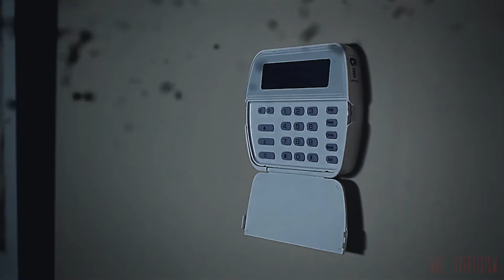We are the last Surivors [Multifandom]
We are The Last Survivors - Forenvideo.